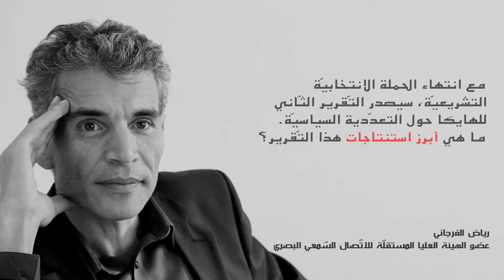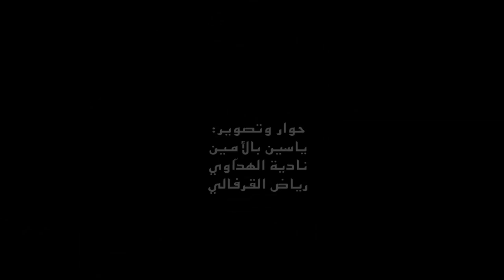التعددية السياسية في الإذاعات و التلفزات، حوار مع رياض الفرجاني حول التقرير الهايكا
Les législatives viennent à peine de s'achever, et la HAICA s'apprête à publier son deuxième rapport relatif au pluralisme politique au sein des médias audiovisuels. Au cours d'un interview que M. Riadh Ferjani, membre de ladite HAICA, a bien voulu nous accorder, le jeudi 30 octobre 2014, nous avons profité pour lui poser une question relative à ce rapport. Sans rentrer dans les détails de ses conclusions -la publication du rapport étant imminente-, nous avons, tout du moins, souhaité obtenir quelques indications sur les tendances en la matière.

Nous vous laissons avec le franc-parler de M. Ferjani qui ne mâche pas ses mots vis-à-vis de certains dysfonctionnements, tout en étant très lucide aussi bien s'agissant de quelques avancées certaines que des difficultés propres à l'enracinement de la culture de la régulation des médias.